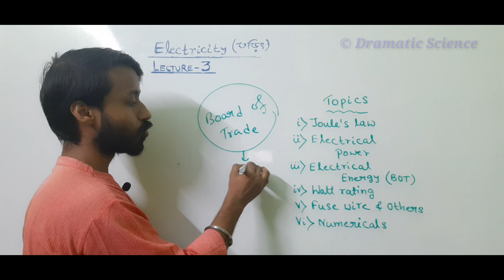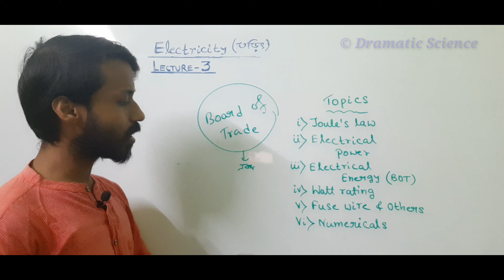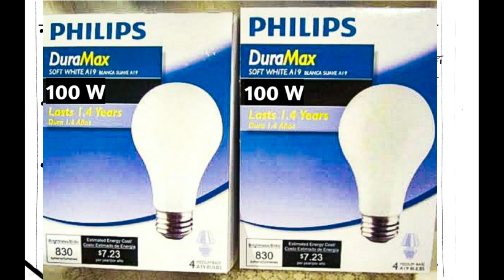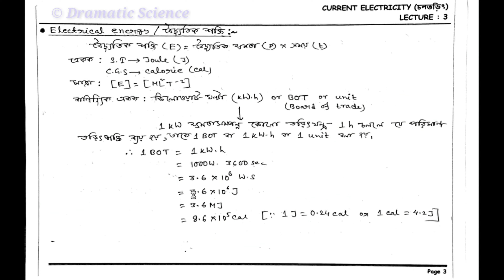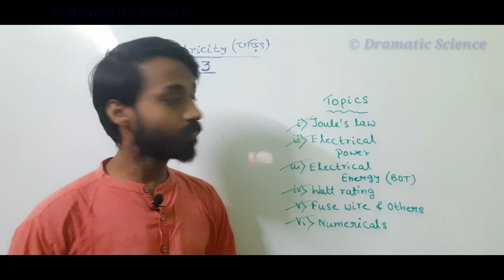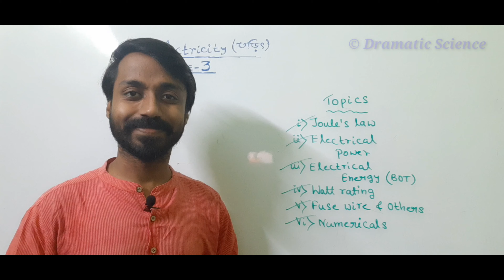Electricity (তড়িৎ) | Lecture 3 | Dramatic Science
This is the Lecture 3 of the chapter Electricity (তড়িৎ) which is included in West Bengal Board Class X syllabus.
Here in this video I have discussed the following topics :
1) Joule's law of heating
2) Electrical Power
3) Electrical Energy / BOT
4) Watt Rating
5) Fuse Wire, Nichrome Wire
6) Numericals

💠 Hope this will help you in learning.
Keep Supporting...😉💪

Thanking You,
Ayan